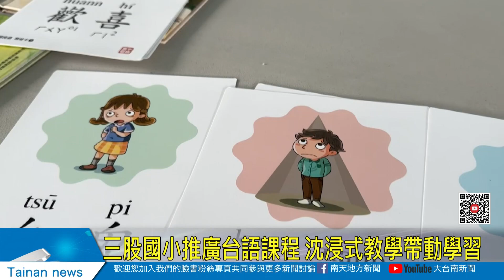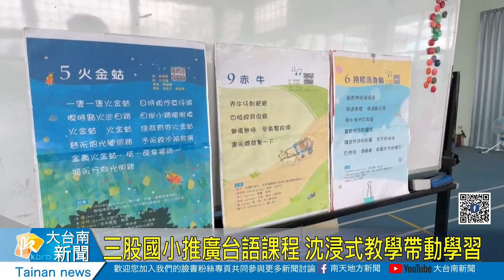三股國小推廣台語課程 沈浸式教學帶動學習20240313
為了要讓學生學習本土語言，七股區三股國小近年積極推動台語教學，老師帶著學生唸歌謠、比動作，同時也加入情緒議題，讓孩子透過語言教育表達內心真正的感受，讓母語落實在校園以及學生生活當中，提升學習效果。